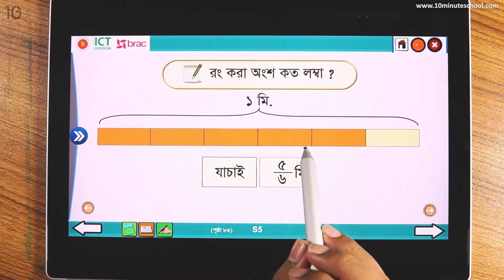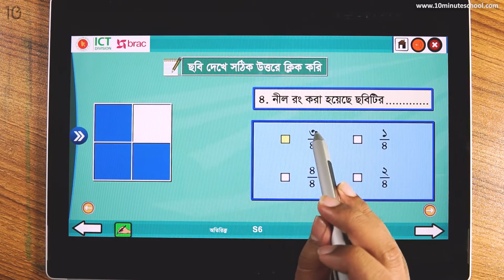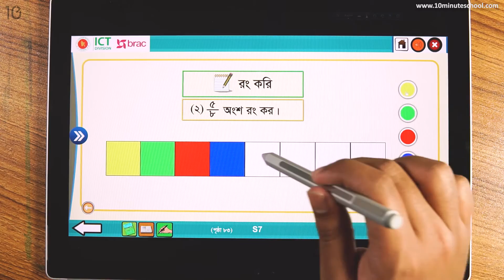০৮.০২. অধ্যায় ৮ : ভগ্নাংশ যাচাই - - [Class 3]